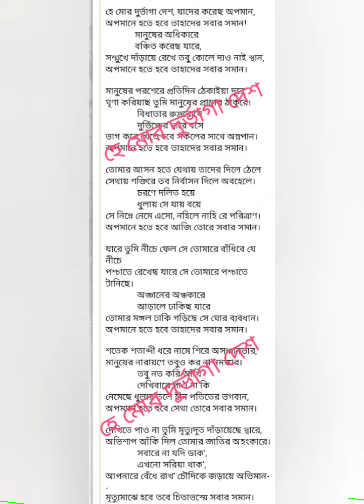Rabindranath Tagore's He Mor Durbhaga Desh by Sovan Kumar Saha. Recitation.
Kobi guru Rabindranath Tagor gave us so many poems for so many occasions. When we fell in distress we memorize him. This unforgettable poem is one of them. Here so many lessons for us. Ruler to think how to save poor. If they do not do the royal work, the distressed will down the preceding. A good lesson to all for all time.